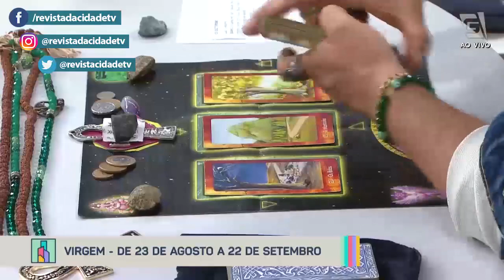Previsão de Virgem 23/08 a 22/09 - Revista da Cidade (07/02/2022)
Confira a previsão astrológica para o signo de Virgem para esta semana com Luciano Nassyn! 🔮